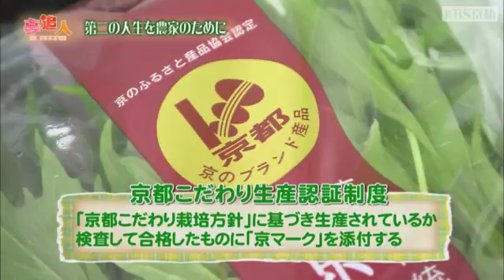KBS京都テレビ 「夢追人」京都編(2016年5月放送)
あなたは今、追いかける夢がありますか？
そこにあるのはひたむきな情熱と誇りと、支えてくれる人々との絆。